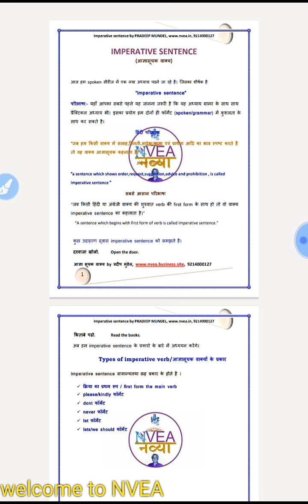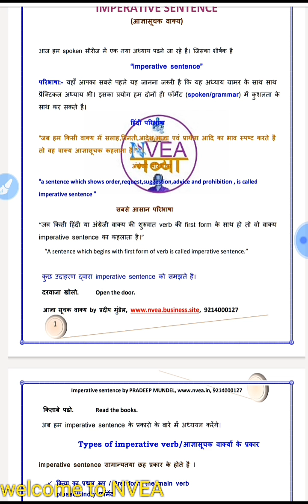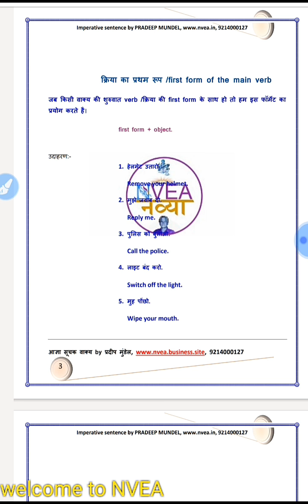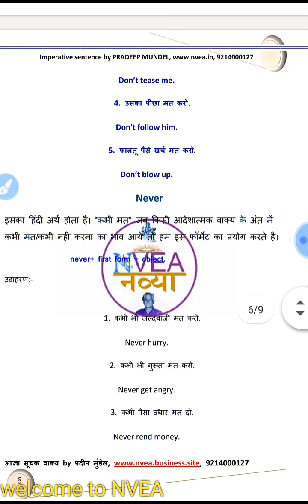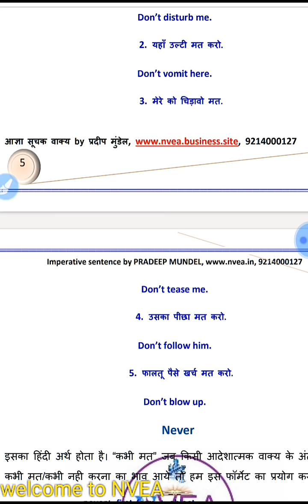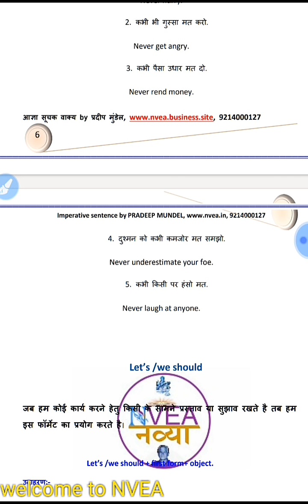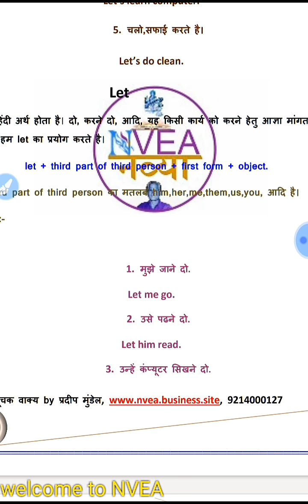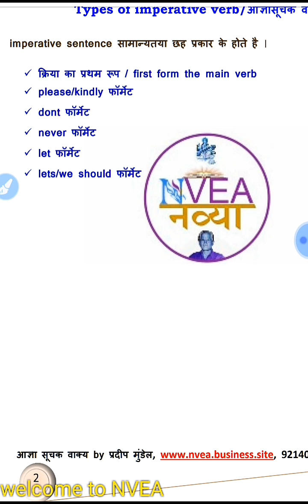imperative sentence के प्रयोग करने का सही एवं सबसे आसान तरीका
आपको सूचित किया जाता है। कि आज हमारे फेसबुक,इन्स्टाग्राम,ट्विटर,टेलीग्राम एवं यूट्यूब के ऑफिशियल हैंडल पर इंग्लिश ग्रामर का सबसे महत्वपूर्ण अध्याय “ PROPER NOUN ” रिलीज कर दिया गया है। हर बार की तरह इस अध्याय को भी EXCLUSIVE&UNIC CREATIVE ट्रिक के साथ आसान तरीके से समझाया गया है। नव्या सभी VIEWERS को विश्वास दिलाता है। कि हम आपको हमेशा सबसे अलग,आसान ,स्पष्ट एवं यूनिक ट्रिक के साथ इंग्लिश ग्रामर एवं स्पोकन के सभी अध्याय प्रस्तुत करते है।नव्या द्वारा रिलीज किये गये इंग्लिश ग्रामर एवं स्पोकन के नये अध्यायों के लेटेस्ट नोटिफिकेशन पाने हेतु हमारे YOUTUBE के ऑफिशियल चैनल एवं वेबसाइट पर लॉग इन करे।

इंग्लिश स्पोकन एवं ग्रामर विडियो से सम्बन्धित अधिक जानकारी प्राप्त करने हेतु आप हमारी ऑफिसियल वेबसाइट पर विजिट कर सकते है
whatsapp पर जानकारी प्राप्त करने हेतु इस नंबर पर 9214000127 सम्पर्क करे